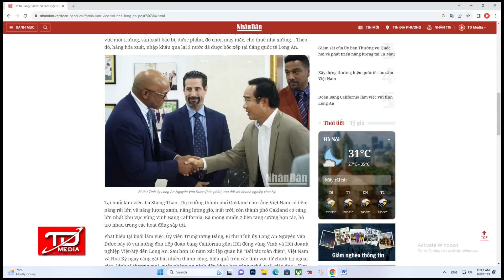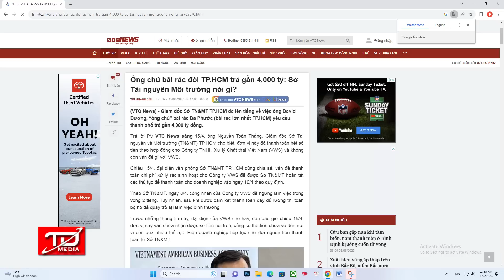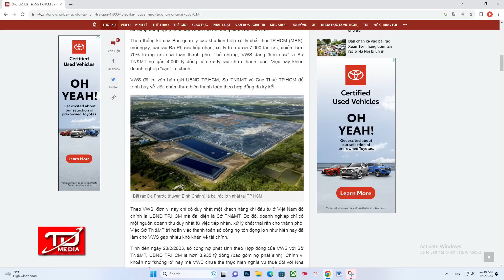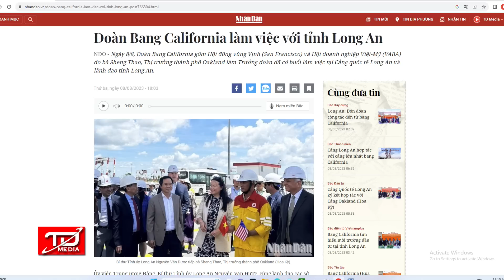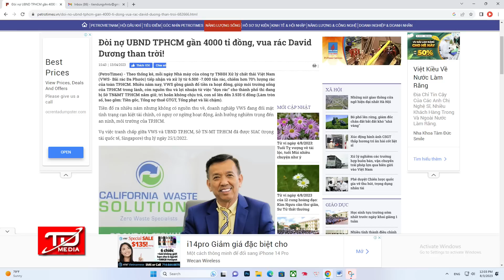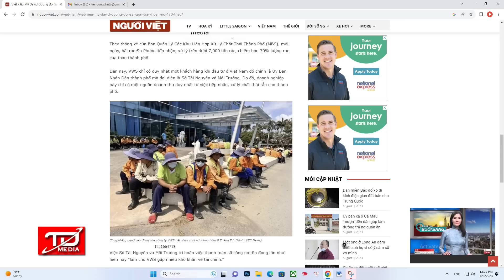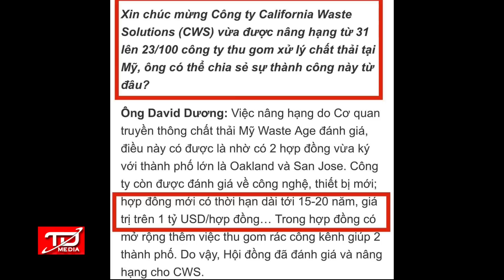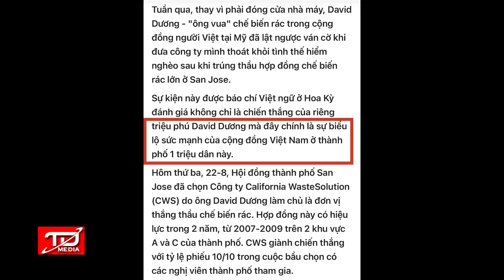Thấy gì sau chuyến đoàn Doanh nhân Oakland về VN ? Công ty xử lý rác ông David Dương được giải cứu ?